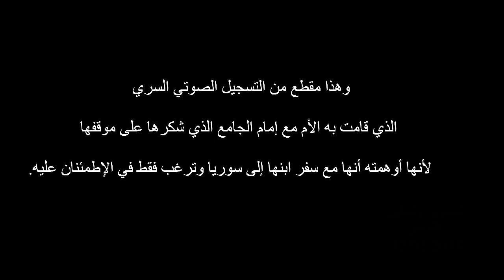شاب في العشرين يختفي والشكوك تحوم حول توجهه إلى سوريا و الأم تهدد بحرق نفسها أمام الداخلية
يتواصل النزيف وتتواصل مآسي الأمهات.. شاب في العشرين من العمر يختفي والشكوك تحوم حول توجهه إلى سوريا و الأم تتهم إتجاه ديني متطرف و تهدد بحرق نفسها أمام الداخلية إذا لم يتم الكشف عن مصير ابنها و عن المسؤولين عن تهريب ابنائنا.

حسب ماذكرته أمه كان يصلي بجامع الإيمان بمنطقة "راس الظهرة" بالمؤانسة، جرجيس، و هي تتهم تيار ديني متشدد يسيطر على ذلك الجامع بتسفير ابنها. وقد مدتنا بتسجيل صوتي قامت به في إطار بحثها عن ابنها مع إمام الجامع الذي أكد لها بنسبة 90% أن ابنها  في ليبيا.

 الأم قامت بإبلاغ السلطات الأمنية التي لم تقدم لها ماكانت ترجوه وهو إستعادة ابنها وإيقاف المسؤولين وهو مادفعها إلى التهديد بالإنتحار أمام وزارة الداخلية لما تشعر به من لوعة لفقدان ابنها، نذكر أن والد هذا الشاب يرقد بأحد المستشفيات في العاصمة للعلاج منذ مدة وكانت الأم ترعاه وهو ما فسح المجال والوقت (في غياب العائلة ) لتجنيد وتهريب هذا الشاب.

.ونبقى في إنتظار ما ستسفر عنه التحقيقات للكشف عن المسؤولين الحقيقيين وإيقاف هذا النزيف.